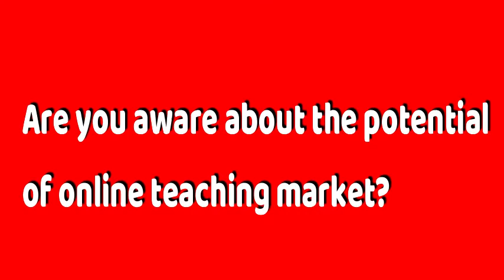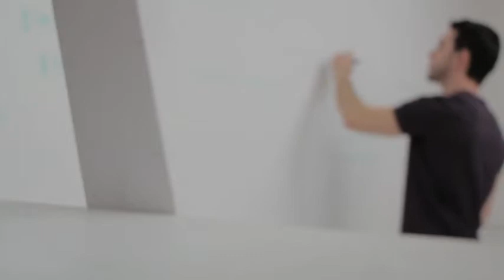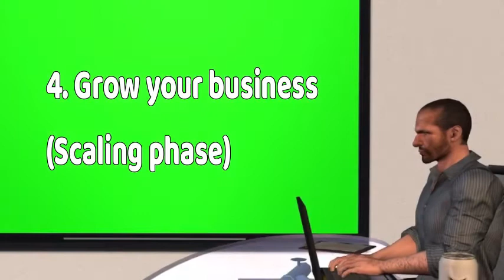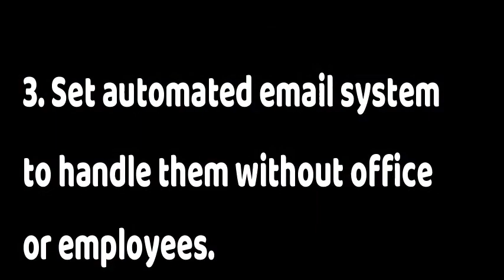Potential Of Online Teaching Market || KR Goswami || Psychologist, Author and Trainer || ILH Family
It was a wake up call for digital teachers and trainers since the researches have shown that global digital market is estimated to be $400 billion industry from 2021 to 2025.
Only India is going to touch the market $10 billion. Just imagine, you penetrate only 0.01%, you can be in crore club.
A quick round of very important information how you can be affluent by working at home only. Even if you are in job you can do part time initially and leave the job when your income is almost 5x.
Just like traditional teaching system, traditional businesses have almost collapsed. You must have seen most of your friends have been expelled or their salaries have been decreased by almost 30%.
Parents of young students are also in panic to send their children to various places for coaching or courses.
Now time has come to teach online. I do not say you have to be faculties to teach mathematics, science, engineering or medical theories and practical. No doubt off line industry is also vast.
But you think my friends, if you have got some specific skill and you are “Shy and hiding yourself in one corner”, do not you think you do injustice to millions of youngsters and needy people who may be deprived of your specific skills. For example you can guide the students who are appearing for their online test or aptitude test and you teach some skills, it will reduce their responsive abilities and save their time to appear in more refined way to get in various merits.
Last year I read the book “Die Empty” Do not carry your knowledge and wisdom with you. Serve the people, provide the value and you will be paid handsome amount that even your children can spend away lavishly. So if you are ready to undergo change I have few secrets which I learnt from my mentor and want to share with you.

1. Spend on yourself (Grinding phase)
2. Find the target audience (Market Phase)
3. Provide the value and solve the problems of people (Nurturing phase)
4. Grow your business (Scaling phase)
I want to throw some light on one liner blue print of your future set up.

1. Design you curriculum
2. Build the tribe through landing pages and forms
3. Set automated email system to handle them without office or employees.
4. Solve their problems on weekly basis through webinars
5. Make them earn money and money will automatically flow to you.

We have established a society of online experts who share their skills to each other on a volunteer basis and mutually grow together to build next breed of digital teachers.
If you are interested, you can join the society for free or book a free.

Books of author: